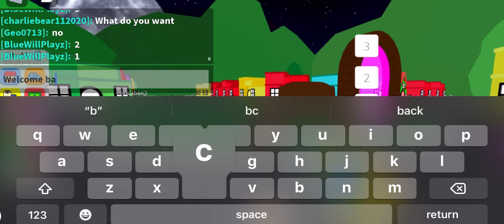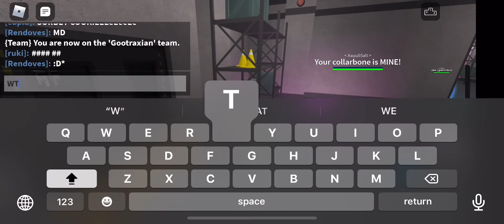Radon video video (finding yk)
well this video was a radon that came up on my mind but hello:D

:D